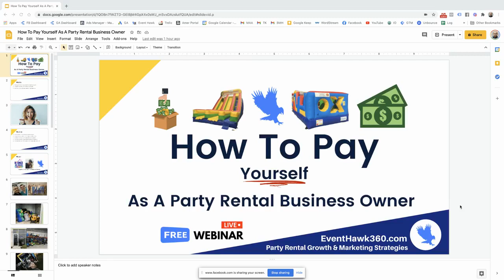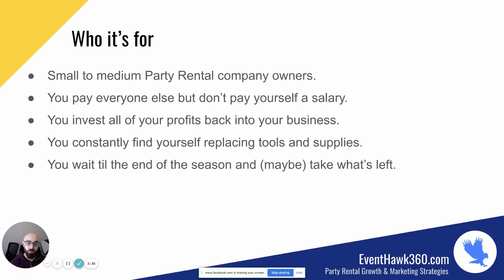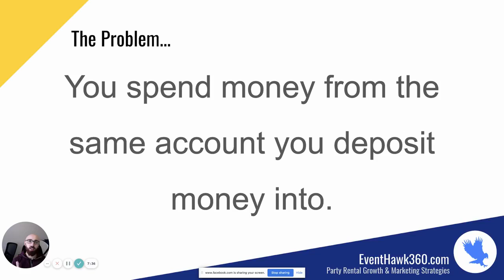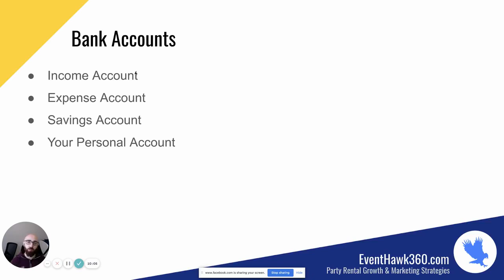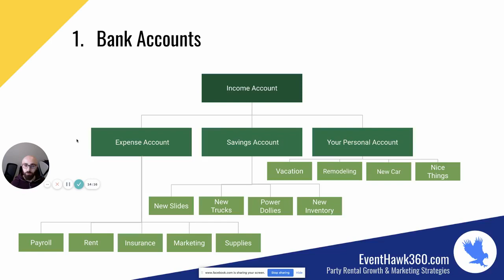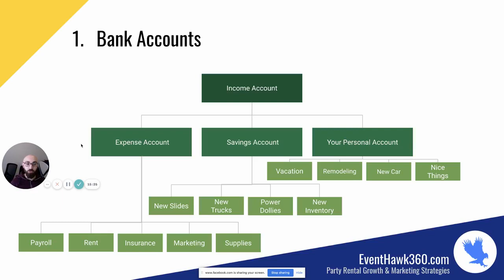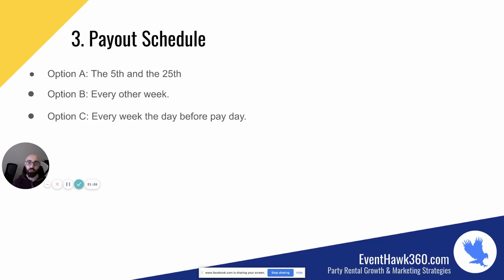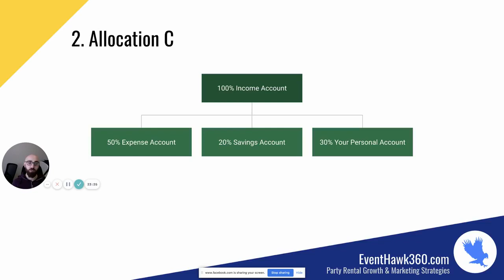How To Pay Yourself Like A BOSS In Your Business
As a Boss you must learn how to pay yourself like a boss! How you pay yourself as a business owner is incredibly important for your well being and your company. Pay yourself like a boss today!

To learn how to get more sales from your website checkout our conversion optimization crash course